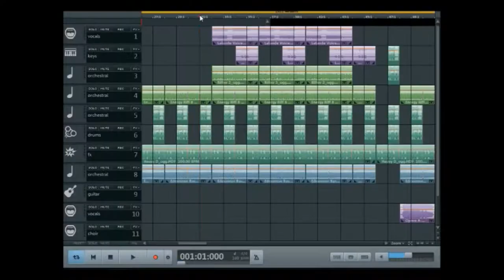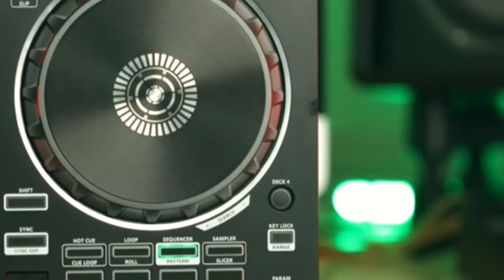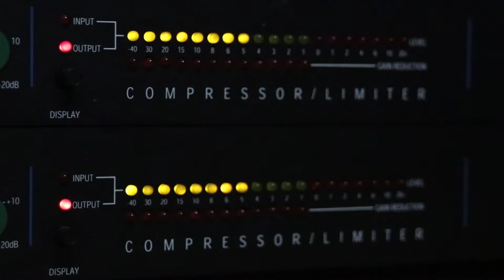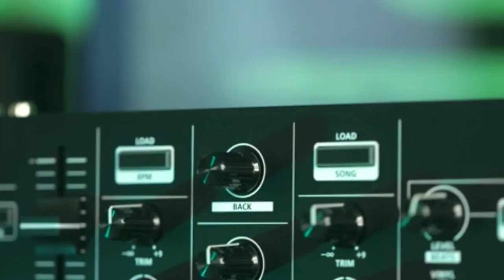Musicmaker Pro 2020 - No Limit